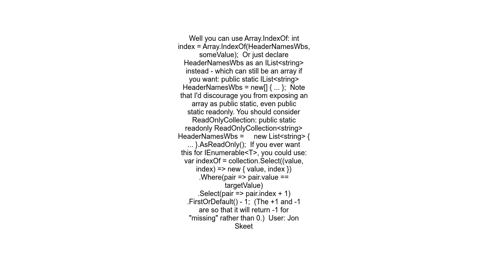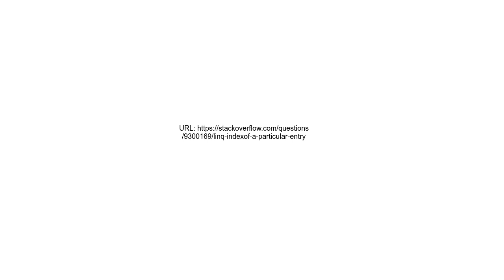LINQ indexOf a particular entry